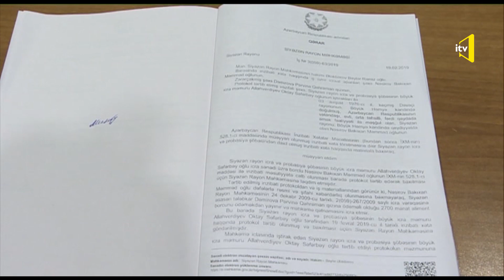"İcra məmuru" verilişinin növbəti buraxılışı - 17.03.2019 (İTV)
Ədliyyə Nazirliyi ilə İctimai Televiziya ilə əməkdaşlıqda "Qanundan kənar" verilişində yayımlanan "İcra məmuru" rubrikasında məhkəmə və digər orqanlarının qərarlarının icrası ilə məşğul olan icra məmurlarının işindən bəhs olunur...